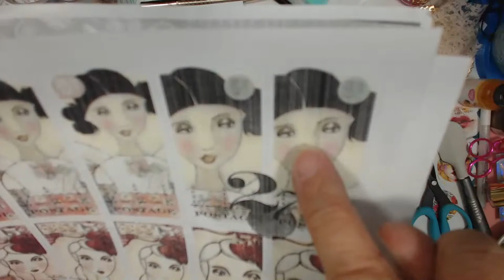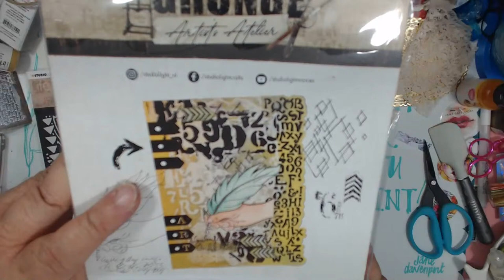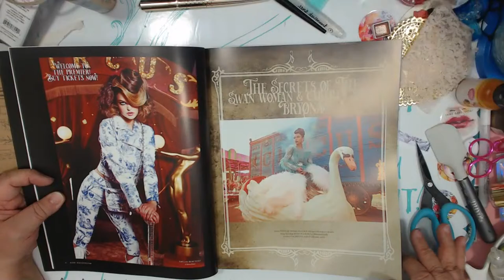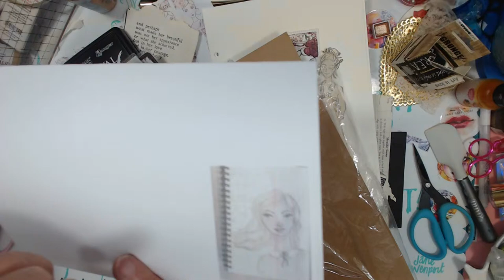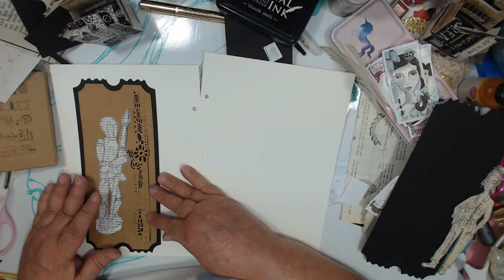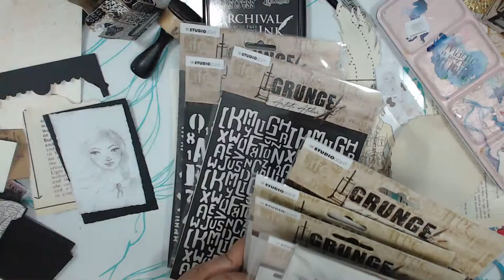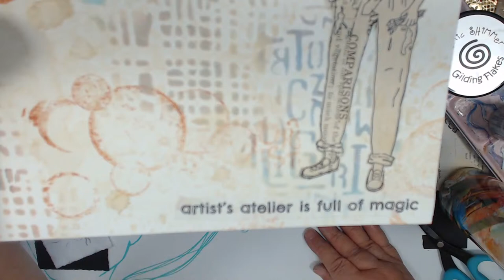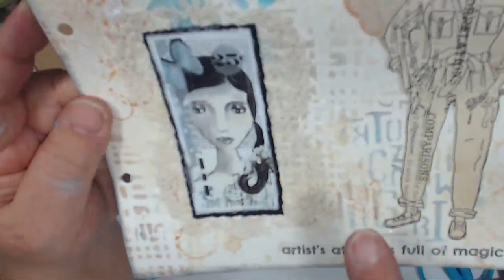ARTIST'S ATELIER STUDIO LIGHT & PRINTABLES FROM MARILOU MARSHALL (Rated 18+)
Played with Studio Light new collection Artist's Atelier.  Shared some things in the beginning then used Jane's layer cake paint's and ink to add to the pages.  Love Marilou's postage girls printables and created a smallpostage one of my own.